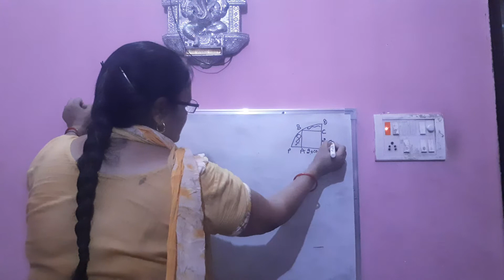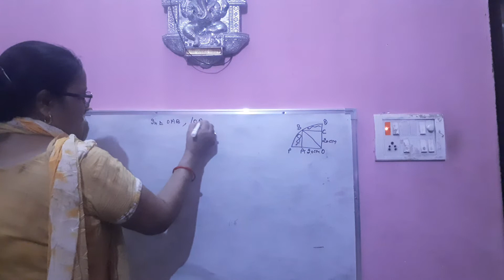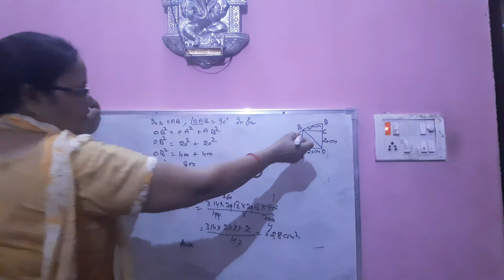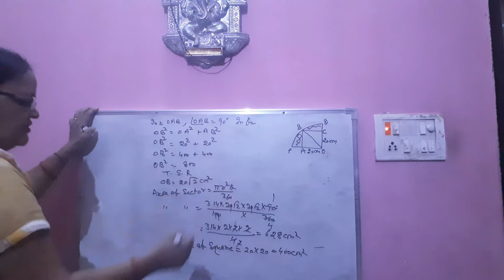Class 10th Mathematics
Chapter 12 Areas Related To Circles Exercise 12.3 Question 13